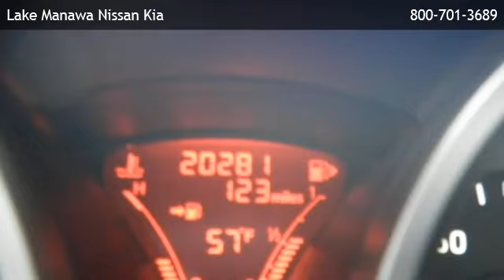2012 Nissan Juke - Sioux City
is offering a 2012 Nissan Juke  in Council Bluffs, IA.

Stock Number: 132326A
Engine: 1.6L 4 cyls
Transmission: CVT (Continuously Variable)
Exterior Color: Bronze
Interior Color: Black
Mileage: 20267

cvt (continuously variable) 1.6l 4 cyls all wheel drive bluetooth connection bucket seats cruise control rear bench seat adjustable steering wheel engine immobilizer gasoline fuel power door locks power steering power windows security system traction control turbocharged driver air bag front head air bag front side air bag passenger air bag passenger air bag sensor rear head air bag